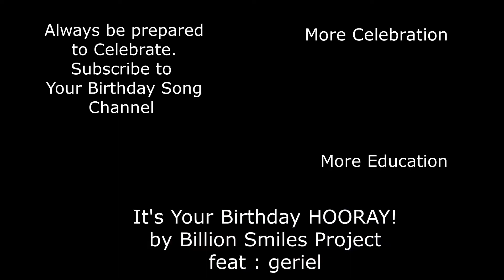It's Alycea's Birthday HOORAY!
It's Alycea's Birthday Hooray!  Celebrate Everyone's  Birthday with a Birthday Song.  Over 100 names. Search the Your Birthday Song YouTube channel for their name or use one of our generic videos and celebrate with song.  Simply Share, Post and Celebrate